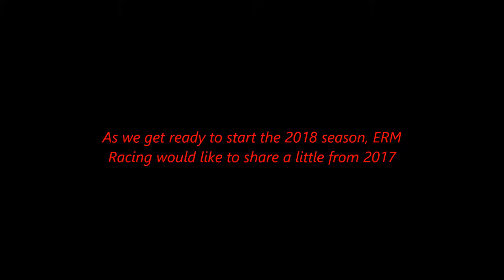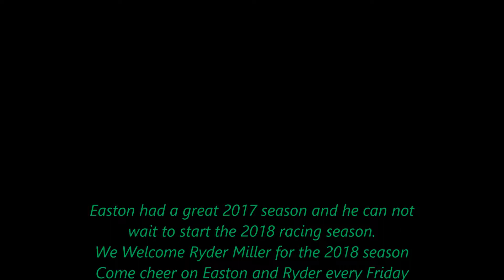ERM Racing 2018 season kick off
A few clips from several races in the 2017 season to hopefully get you excited for the 2018 season. We hope you come and support Easton and Ryder this year in the 2018 racing season.